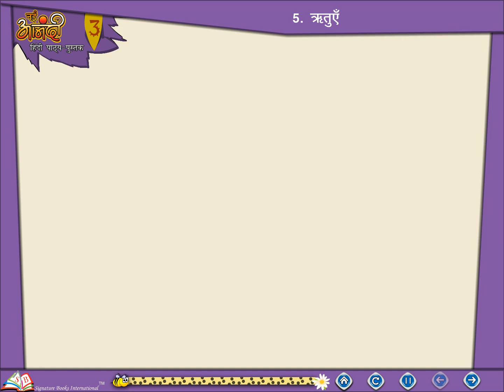Ch 5 | First Step | Hindi | Class 3 | Rituye | For children